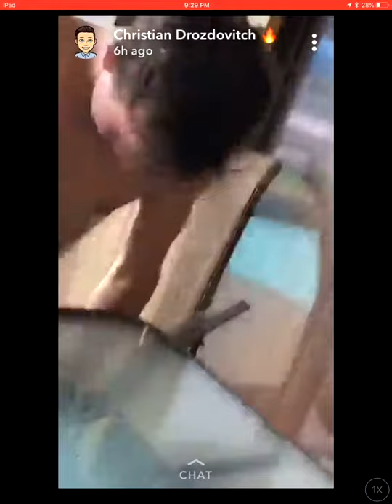Nine Boys near a Pool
Please enjoy a clip of my boychoir brethren and me hanging out on June 9th. Keep your eyes open for the last fifteen seconds... If you want to see the full video, leave a comment telling me so. Help support the Florida Singing Sons for more stuff like this!